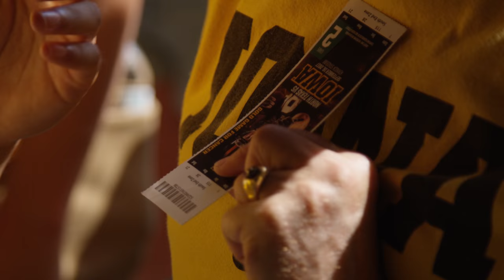Iowa vs North Texas Post Highlight